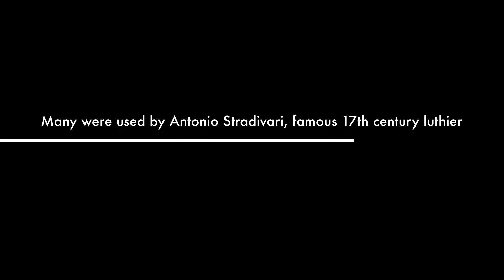Lena Yokoyama performs with a Golden Bell 1668 violin, by Antonio Stradivari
Violinist Lena Yokoyama first performance in the UAE of a Golden Bell 1668 violin, by Antonio Stradivari, renowned Italian luthier from Cremona.
February 22 5:30pm | Italian Cultural Institute Abu Dhabi

About the Museo del Violino
The Violin Museum is a musical instrument museum located in Cremona. The museum is best known for its collection of stringed instruments that includes violins, violas, cellos and double basses crafted by renowned luthiers, including Antonio Stradivari and Giuseppe Guarneri del Gesù.

About Antonio Stradivari
Antonio Stradivari was an Italian luthier and a craftsman of string instruments. Traditional violin craftsmanship is an Italian excellence recognized throughout the world and by Unesco in 2012.

About Lena Yokoyama
Born in Osaka, Japan (1989), she moved to Italy in 2006, where  she graduated with honor in violin at the “Claudio Monteverdi” Musical Institute in Cremona, under the guidance of Laura Gorna. From 2011 antil 2015 she studied at the "W. Stauffer" Academy in Cremona with Salvatore Accardo.